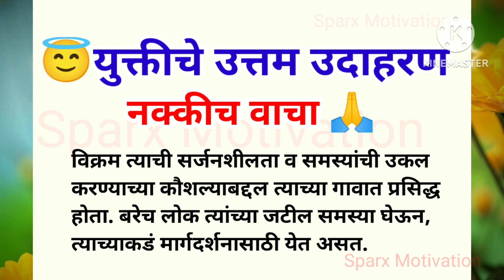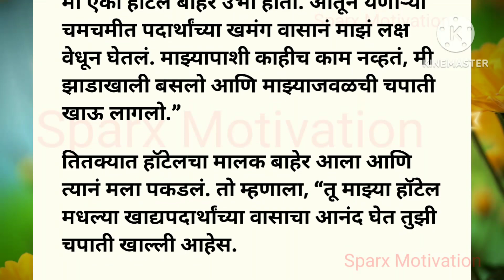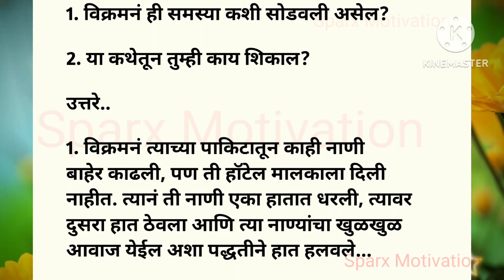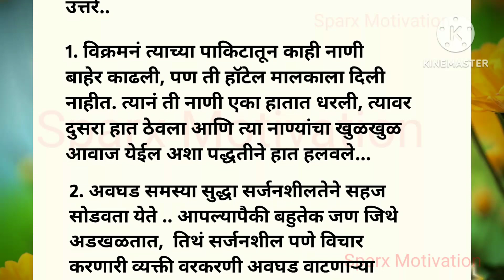युक्तीचे उत्तम उदाहरण 🌻 मराठी कथा| मराठी stories| मराठी story| चांगले विचार| best lines| lessonable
युक्तीचे उत्तम उदाहरण 🌻 मराठी कथा| मराठी stories| मराठी story| चांगले विचार| best lines| lessonable @sparxmotivation

marathi stories
motivational story
inspirational stories
marathi goshti
chan chan goshti
marathi stories with morals
मराठी Stories
मराठी Story

Keep Supporting ❤️

▶️ My YouTube Equipment (Direct Buy Link)👇

▶️ Best Mic For Recording :

▶️ laptop table/foldable